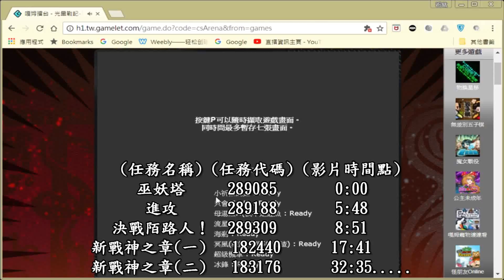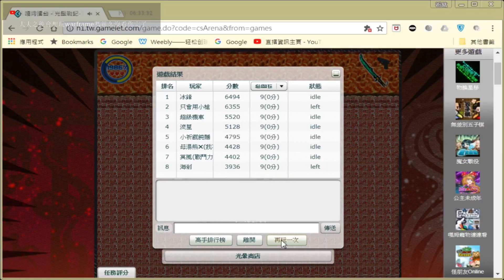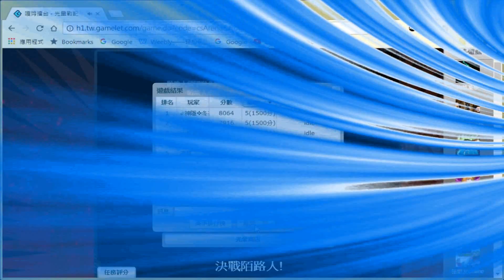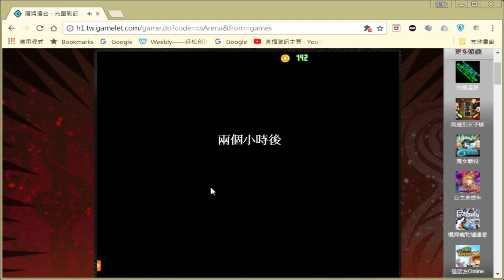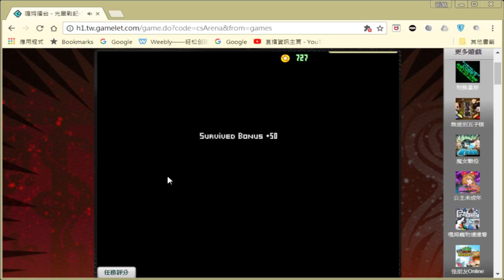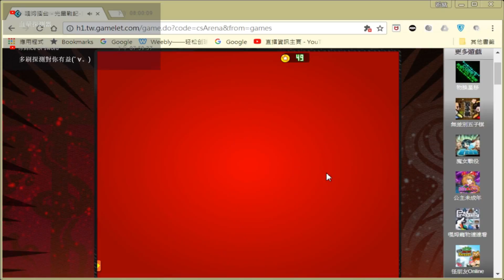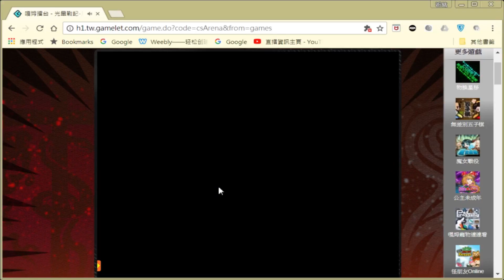【小祈】光暈戰記 屠魔英雄│來捧場粉絲做的任務瞜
這次玩了三個由冰鋒(粉絲)所做的光暈同人陣任務，後面也玩了一下新戰神之章喔~
為了保持整體遊戲劇情與過程，所以在此用有過關的片段剪輯並且影片開頭有附上了任務名稱、任務代碼、任務在此影片中的時間點，供大家方便觀看喔~
好啦~還不趕快去看看由任務製作者帶著我遊玩的實況！肯定是款好任務XD

大家好~我是吳祈紘(小祈)(小餛飩)∼( ◑ω◐ )∼
我是台北人，出生舞蹈世家，從小學國標舞長大，喜愛挑戰！
我的頻道大多會有很多很多!多到可說是多元化的頻道
多才多藝的我可以願意嘗試多元化！
我會ヲタ芸、Dance、聲樂、Game實況...等
我將永遠努力突破各式創新挑戰！！！
同時避免大家看得非常辛苦我也很努力的使用撥放清單將所有影片分類

舞菱星海表演藝術團:吳福恩老師:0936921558 李若菱老師:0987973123
【各平台】
【歡迎大家來為我的影片提供字幕喔~(鼓勵外語)】

想要找我合作？表演？宣傳？演講？教學？還是有更多想法？
下方2個推薦都可聯絡到我喔∼E-mail要聯絡上可能比較困難喔~